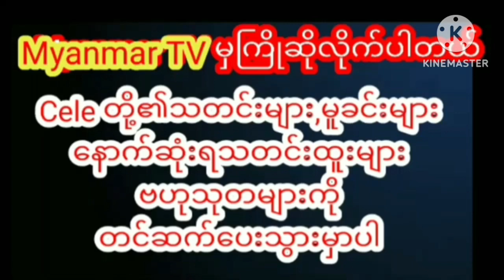မဂ်လာဆွမ်းကျွေးနေ့လေးကိုနှစ်ဖက်သောမိဘဆွေးမျိုးများနဲ့ကျင်ပပြုလုပ်ခဲ့တဲ့နေလ#myanmarcelenews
မဂ်လာဆွမ်းကျွေးနေ့လေးကိုနှစ်ဖက်သောမိဘဆွေးမျိုးများနဲ့ကျင်ပပြုလုပ်ခဲ့တဲ့နေလ myanmargmyanmar